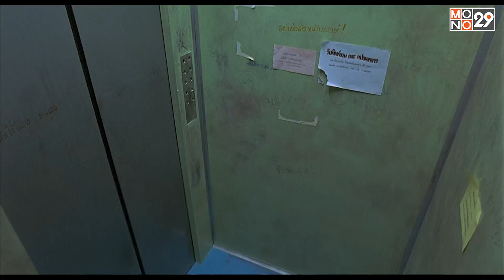โต๊ะนี้มี "เรื่องเล่า" | สตรีเหล็ก2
โต๊ะนี้มี "เรื่องเล่า"

สามารถรับชม “สตรีเหล็ก2 The Iron Ladies2” ได้ทาง